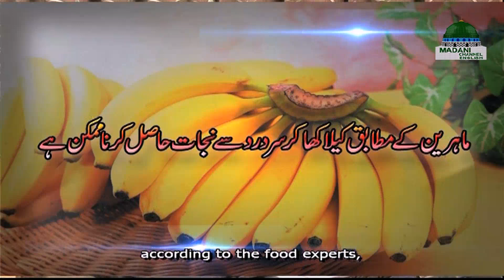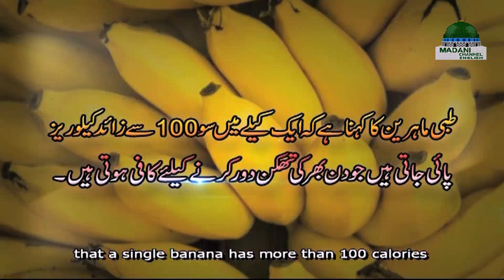Mufeed aur Muzir Ghazain Ep 09 – Kela - کیلا - Banana – Ramzan Special – Madani Channel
☪ Madani Channel Ka Behtreeen Silsila "Mufeed aur Muzir Ghazain"

☪ Topic: "Kela - کیلا - Banana" ➜ ➜ ➜ Episode 09

☪ Ramzan Ul Mubarak Ke dinun Main Musalmano Ko Khanay Peenay Ki Rehnumai Kay Lyie

●▬▬▬▬▬▬ஜ۩۞۩ஜ▬▬▬▬▬▬●